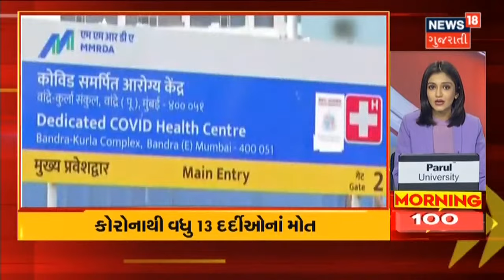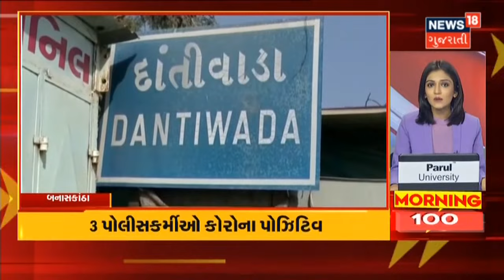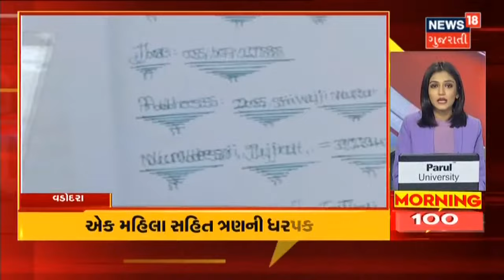Morning 100 | ગુજરાતમાં કાતિલ ઠંડીની આગાહી | News 18 Gujarati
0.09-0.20 હવામાન વિભાગ દ્વારા કાતિલ ઠંડીની આગાહી કરવામાં આવી છે
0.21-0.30 દિલ્હીના વાતાવરણમાં પલટો આવ્યો અને કેટલાક વિસ્તારમાં વરસાદ પડ્યો